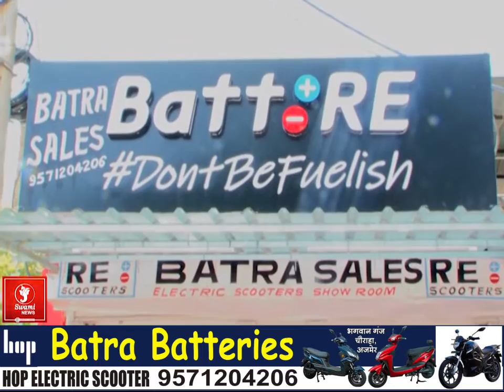गृह विभाग की Dpc meeting आयोजित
आरपीएससी में गृह विभाग की डीपीसी की बैठक आयोजित की गई बैठक आयोग सदस्य जसवंत सिंह राठी की अध्यक्षता में आयोजित हुई डीजीपी उमेश मिश्रा एडीजी अनिल पालीवाल ने भाग लिया आयोग सदस्य डॉ जसवंत सिंह राठी ने जानकारी देते हुए बताया कि r.p.s. जूनियर स्केल और सिलेक्शन स्केल के साथ ही सीनियर स्केल के लिए डीपीसी बैठक आयोजित की गई